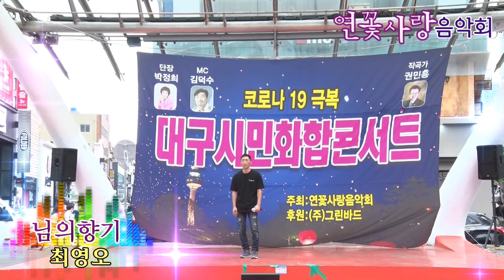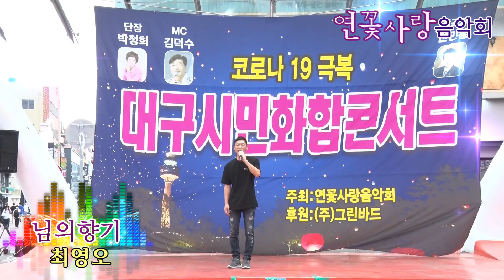가수최영오,님의향기,연꽃사랑음악회,대구시민화합콘서트